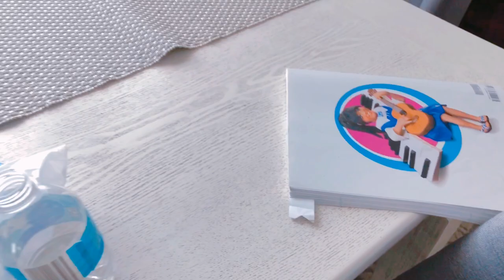LIMPIEZA DE TODA LA CASA 🧹🧺 MOTIVATE A LIMPIAR CONMIGO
Buenos dias espero disfruten el video de hoy

Si eres nueva o está es tu primera vez aquí ... y te gusto este vídeo No olvides  subscribirte  y activar la 🔔 para que no te pierdas ninguno de los  siguientes  vídeos
Y a todas las que ya se an subscrito muchísimas gracias por su apoyo y por ser parte de mi familia aqui en YouTube.

Love ,Pilar ♥️

TODOS LOS PRODUCTOS VISTOS EN MIS VIDEOS LOS PUEDEN HALLAR AQUI

          🛍  AMAZON STORE 🛍

inspirateconmigo

 🔴 Pero primero mira el video para que sepas como  👇🏼

Aquí me pueden
 encontrar